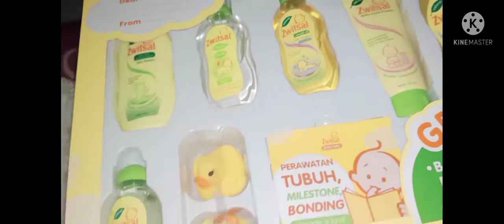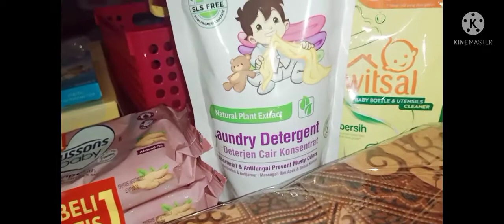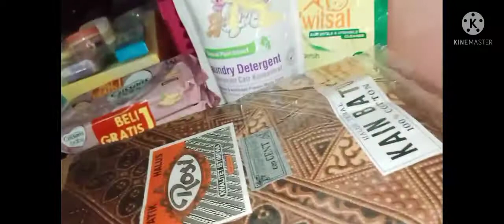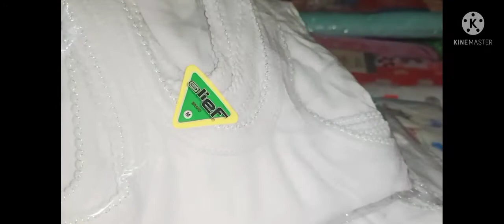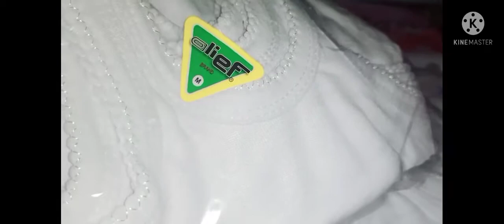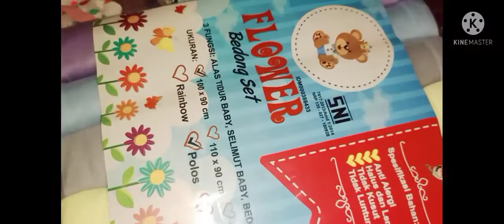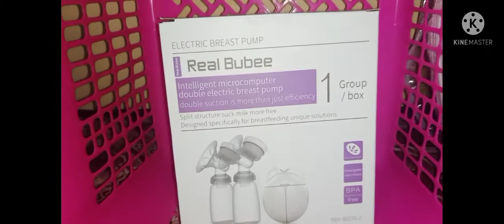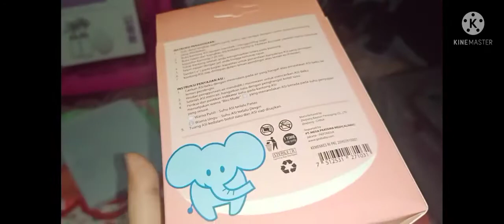perlengkapan bayi baru lahir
Untuk link pembelian cek di bawah ini :

Baju polos 6
Celana polos 6
Celana pop 6
Baju kurung 6
Setelan polos isi 3
Jumper bayi isi 5 u/3bln
Handuk bayi 2 pcs
Selimut topi
Selimut biasa
Waslap 2
Sarung tangan dan kaki 4
Topi bayi 5in1
Kaos kaki 3in
Singlet baby 6
Sikat gigi Newborn
Termometer
Kacamata jemur

Shopee
Popok katun isi 12 (2)
Bedong rainbow isi 6 (2)
Bedong motif isi 4
Bantal menyusui
Tempat asi/kantong asi
Gunting kuku

Shopee
Perlak sugar baby
Tas bayi besar
Tas bayi diaper asi besar
Gendongan 5in1
Pompa asi

Kain batik/Jarit 4 pcs

Offline
1 paket Zwitsal Newborn
1 trevel kit Zwitsal
1 Zwitsal powder
2 Cussons baby untuk wajah warna pink dan putih
1 Cussons baby hair lotion
1 junson body lotion
2 tisu basah
1 detergen sleek baby
1 Zwitsal pembersih DOT
2 Dot baby
1 softex maternity

Akun :
Tiktok Untuk link pembelian cek di bawah ini :

Baju polos 6
Celana polos 6
Celana pop 6
Baju kurung 6
Selimut topi
Selimut biasa
Waslap 2
Topi bayi 5in1
Kaos kaki 3in
Singlet baby 6
Sikat gigi Newborn
Termometer
Kacamata jemur

Shopee
Bantal menyusui
Tempat asi/kantong asi
Gunting kuku

Shopee
Perlak sugar baby
Tas bayi besar
Gendongan 5in1
Pompa asi

Offline
1 paket Zwitsal Newborn
1 trevel kit Zwitsal
1 Zwitsal powder
2 Cussons baby untuk wajah warna pink dan putih
1 Cussons baby hair lotion
1 junson body lotion
2 tisu basah
1 detergen sleek baby
1 Zwitsal pembersih DOT
2 Dot baby
1 softex maternity